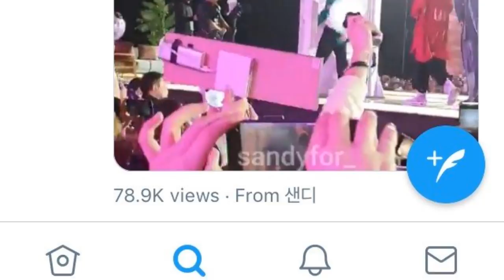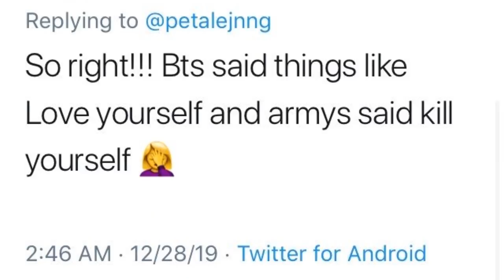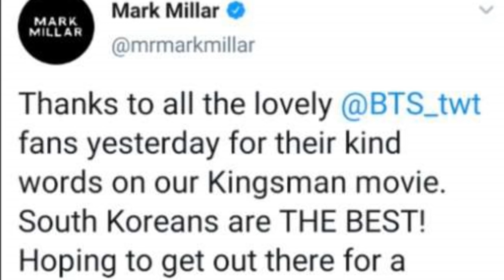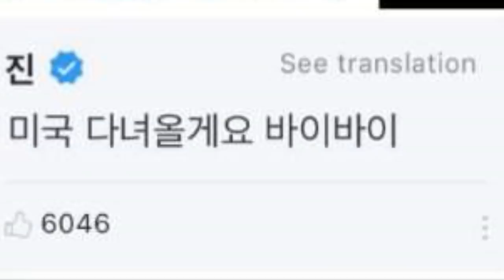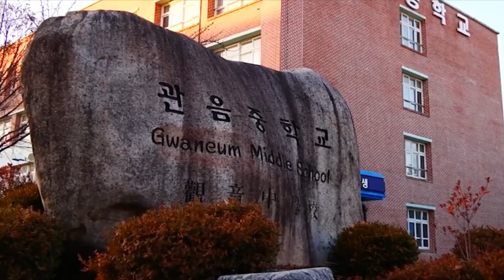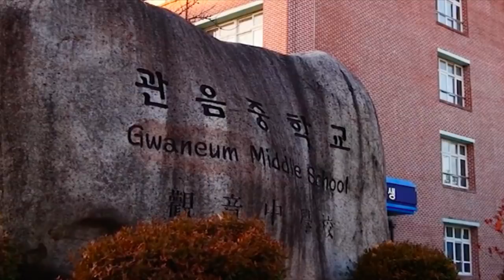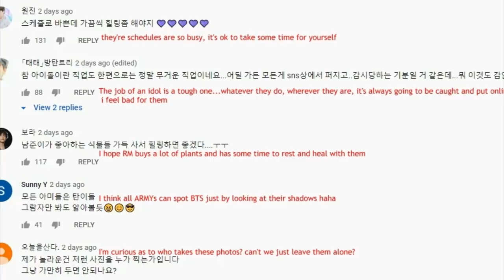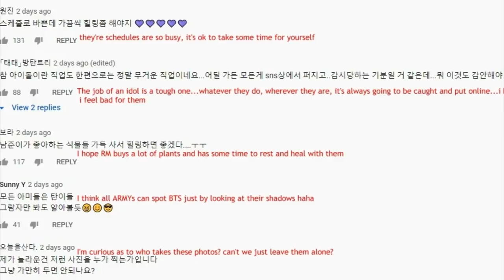DE ÚLTIMO MINUTO! PREOCUPPADOS POR V | FANS DE BTS Y DE SHINEE ESTÁN PELEANDO Y MÁS